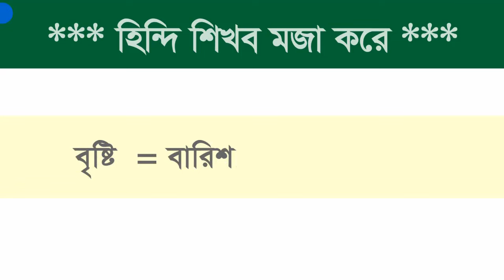ইন্ডিয়াতে যাবে এ হিন্দি গুলো জেনে রাখো / হিন্দি শেখার সহজ তরিকা / Best Hindi tutorial learn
আপনারা এখানে খুব সুন্দর ভাবে ভাষা শিখতে পারবেন. বিভিন্ন ভাষা শেখার সেরা চ্যানেল এটা. হিন্দি ভাষা শেখার সহজ উপায়,হিন্দি শেখার সহজ উপায়,হিন্দি ভাষা শেখার সহজ উপায়,হিন্দি ভাষা শিক্ষা,হিন্দি ভাষা শেখার সহজ পদ্ধতি,হিন্দি ভাষা,হিন্দি শিক্ষা,হিন্দি ভাষা শিখার সহজ উপায়,হিন্দি ভাষা শিখার সহজ পদ্ধতি,হিন্দি ভাষা শেখার সহজ কৌশল,হিন্দি ভাষা শেখা,হিন্দি ভাষা শিখার সহজ কৌশল,হিন্দি টু বাংলা ভাষা,হিন্দি বাসা শিখা,hindi ভাষা শেখার সহজ উপায়,বাংলা টু হিন্দি,বাংলা টু হিন্দি ভাষা,বাংলা থেকে হিন্দি ভাষা শিক্ষা,হিন্দি শেখার পদ্ধতি,হিন্দি ভাষা কিভাবে শিখবো